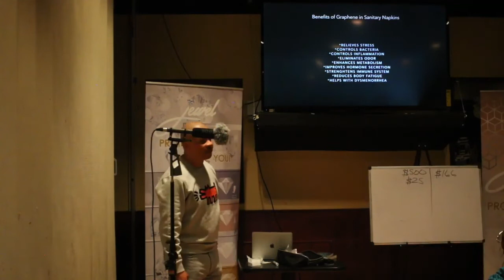Graphene in sanitary napkins? Why Graphene? Graphene Explained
Demond Crump, CEO of 6Star is the first company to use the technology of Nobel Peace Prize-winning Graphene in our sanitary napkins.  What will this mean for women and girls using these sanitary napkins?  With the design of the pad this means better absorption, as well as

Controlling bacteria
Increasing metabolism (energy)
Helps to move heat away from the core
Relieving stress
Eliminating odor
Improves hormone secretion
Strengthening immunity
Reducing pain

Because of the lives of our women and girls are as precious as the most precious jewel on earth (diamonds), we now introduce to you the Justice For My Jewel global awareness campaign!  If you would like to join our campaign, please feel free to go for more information.

Nobel Peace Prize, graphene, bacteria control, stress reliever, eliminating odors, improved hormone secretion, pain reducer, Justice for my jewel, global awareness campaign, mothers, women, daughters, girls, sanitary napkins, Jewel Sanitary Napkins, Demond Crump, 6Star, Rhadiyah Hutchen